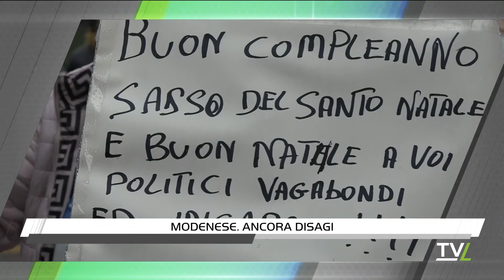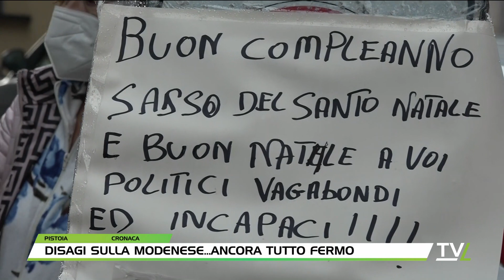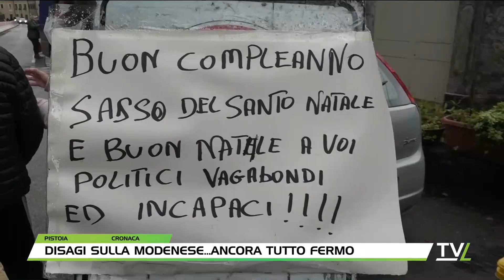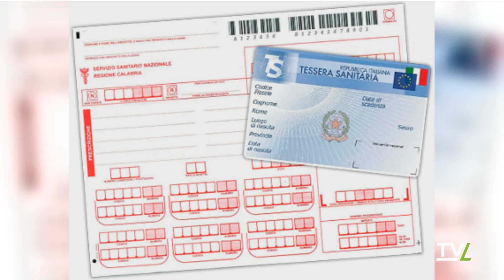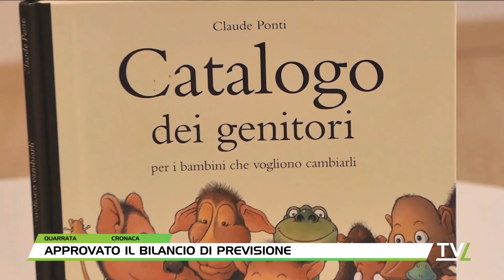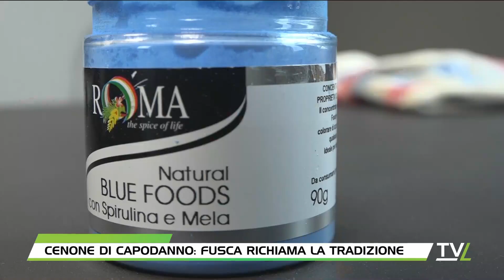TG60 Pomeriggio 30/12/2022